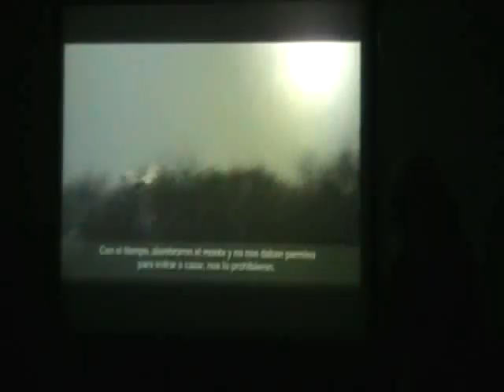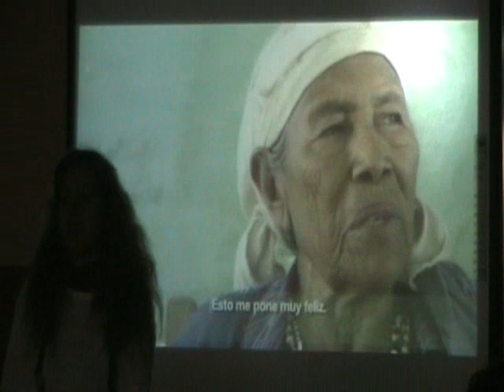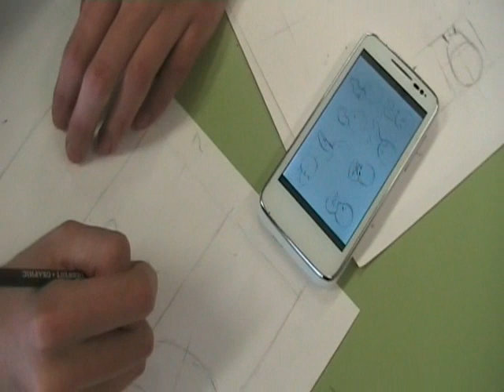Jornadas Culturales IES Rosario de Acuña 2014(No Maquetado)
Vídeo-Resumen de Las Jornadas Culturales 2014 IES Rosario de Acuña Realizado por Osmel Corral Ortega(1ºBachillerato Ciencias y Tecnologías) y Kevin Plómez Joshua(2ºESO)

Distribuido A Nivel Mundial Por:
Castandiello Film Comitte y Osmel Corral Ortega.

© IES Rosario de Acuña Producciones SLU/ Castandiello Film  Comitee/Osmel Corral Ortega Producciones y Distribución SL/Kevin Plómez Joshua  Producciones y Distribución SL 2014 Todos los derechos reservados a estas entidades o personas físicas.

Agradecemos a todos que hayan este vídeo oficial de las Jornadas Culturales IES Rosario De Acuña 2014 y esperamos que se hayan entretenido con este vídeo.